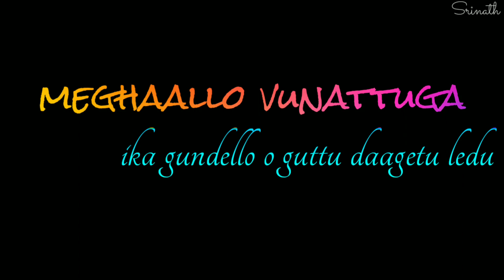Emo emo emo Raahu movie love song WhatsApp status lyrics black screen lyrics